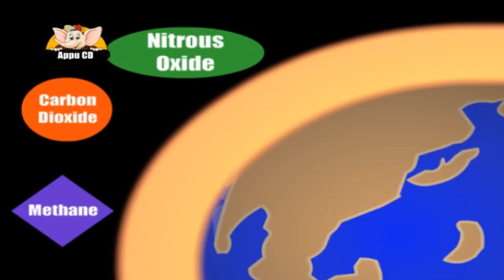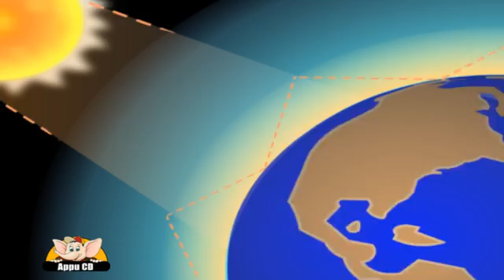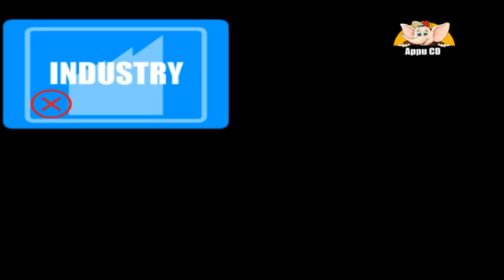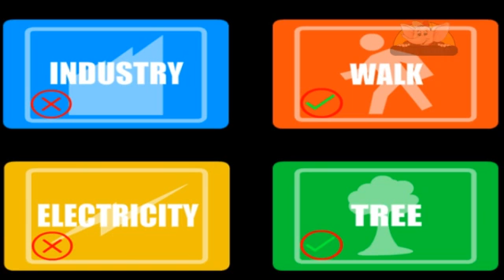Learn about Planet Earth Global Warming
The earth is surely getting warmer. Lets see why?